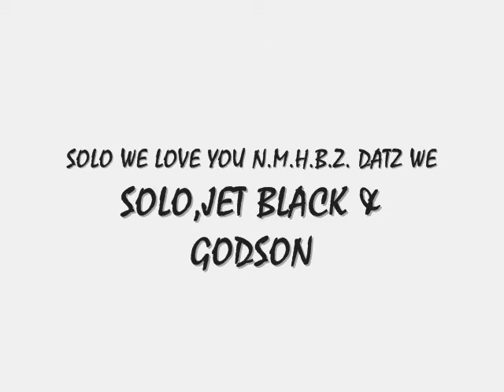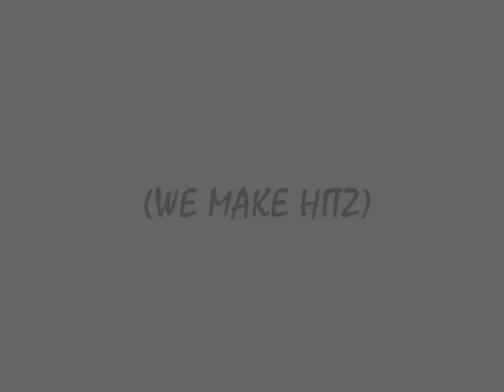HAMMERZ & NAILZ PRODUCTIONS INC. PRESENTS JET BLACK & GODSON